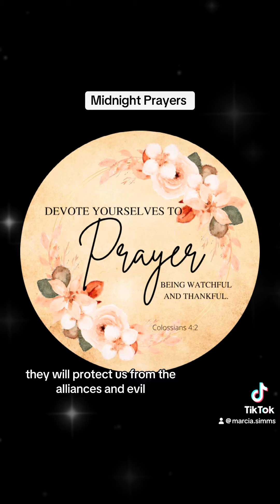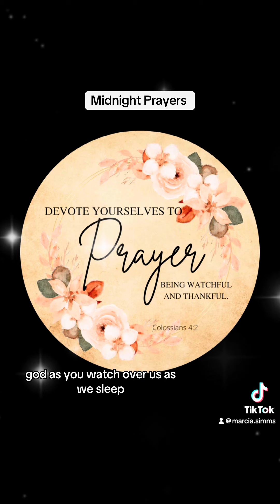Midnight Prayers breaks the strongholds of demonic spirits and power of the enemy in Jesus Name